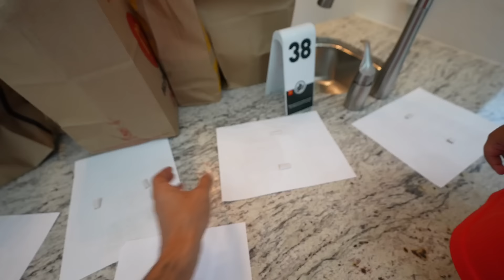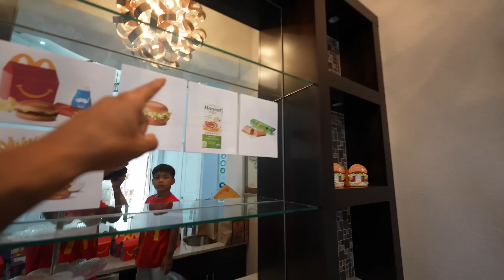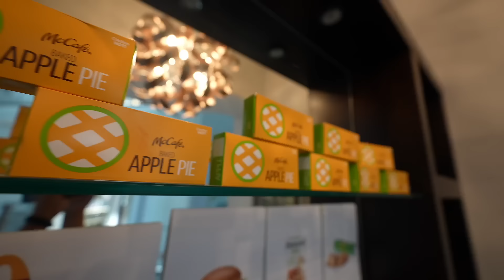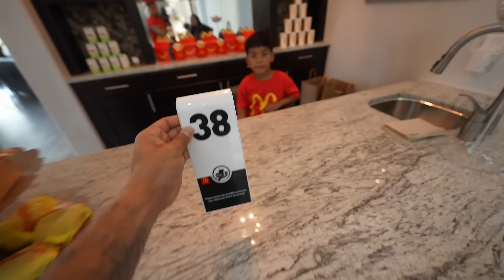I Built a SECRET McDonald’s In Our House!